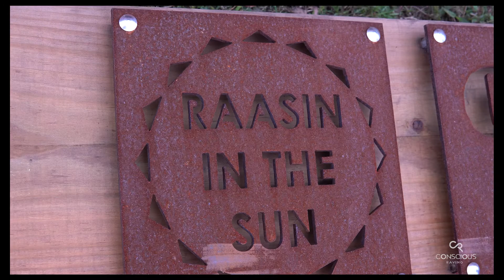Universal Exchange Features Raasin in the Sun